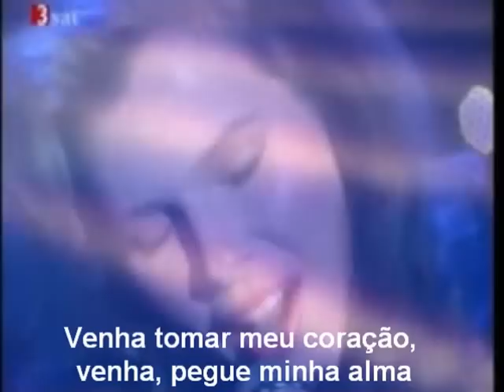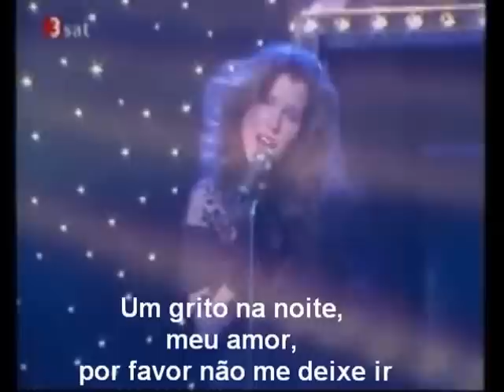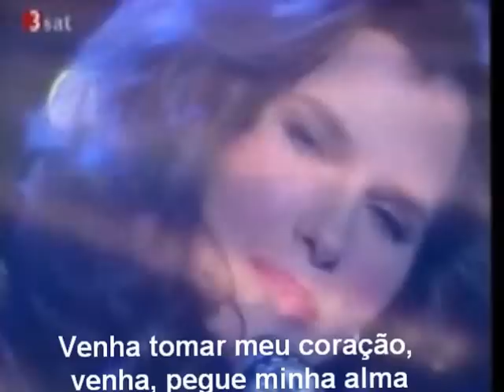LORY BONNIE BIANCO - A cry in the night - Tradução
Tradução da música A cry in the night